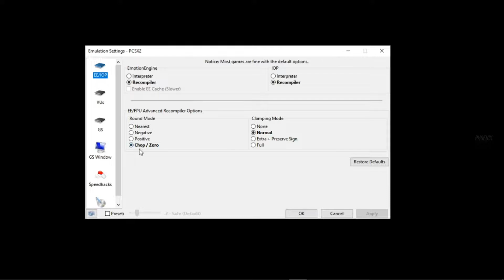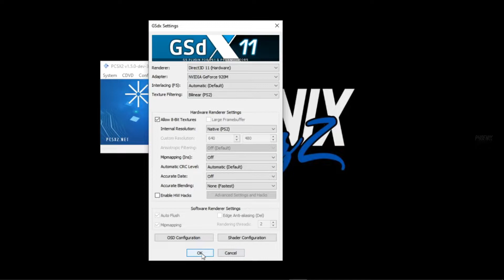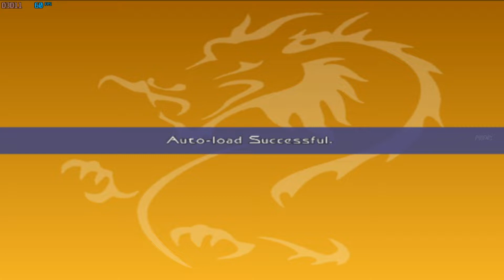Jackie Chan Adventures - PCSX2 60 FPS - DirectX Best Settings - GeForce 920M | PhoeniX GamerZz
எல்லாருக்கும் வணக்கம்,

Hello Guys, Here is the Best Setting for Jackie Chan Adventures Game in PCSX2 Emulator for Low End PC || Laptop with DirectX 3D ( Hardware ) Renderer to Get Solid 60 FPS gameplay but it have some Graphical Glitch or Split Screen Bug. [ Note :- While I'm recording I'm Experience a little amount of FPS down, without Recording Getting Solid 60FPS on this OpenGL setting in Pcsx2. ]

Microphone Model :- Cosmic Byte GS410.
Link to Purchase the Head-Phone I Use :-

Controller Model :- Cosmic Byte C1070T Interstellar Wired Gamepad, Supports Mobile, PC, PS3.

Multi-Stream with Mobcrush, Easy to Stream from Mobile also. Use My Referral

Multi-Stream with Restream. Use My Referral

My IGN's,

★ Fortnite :- Aathi10Vel
★ PUBG Mobile :- Aathi10Vel
★ PUBG Lite PC:- Aathi10Vel-
★ Creative Destruction PC ( SEA Servers ) :- Aathi10Vel
★ Paladins :- Aathi10Vel
★ Modern Combat Versus :- Aathi10Vel
★ Steam Name :- Aathi10Vel
★ Apex Legends :- Aathi10Vel
★ Free Fire :- Aathi10Vel

Model :- Dell Inspiron 15 3000 Series.
Processor :- i5-5200U CPU @2.20GHz
RAM :- 12 GB DDR3
Graphics :-  2GB Nvidia GeForce 920M

Please Follow us for more Gaming Videos